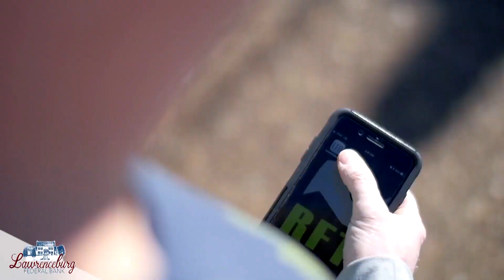X Sports Tonight 8-1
Collinwood Football has high expectations for this season.
Wayne Co Football has a new man in charge for 2023.